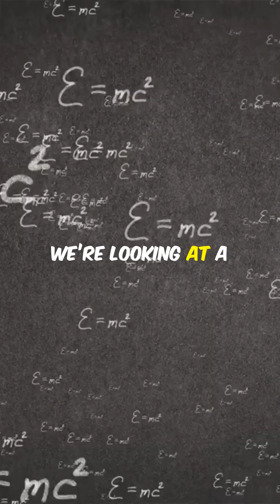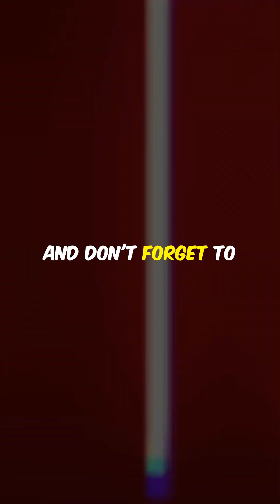Dark Energy Might Not Be Constant!: Shocking Discovery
The universe just threw us a curveball! Discover the shocking truth about dark energy and how the groundbreaking DESI telescope is changing everything we know about space. New findings suggest that dark energy isn’t constant, and it could be weakening, throwing old theories out the window. Will this rewrite our understanding of the cosmos?